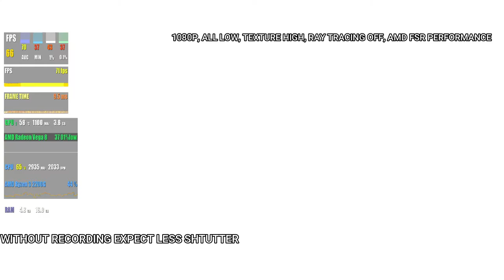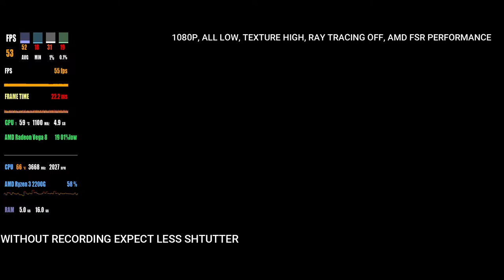RAJI An Ancient Epic Enhanced Edition🔥| Gameplay & Benchmarking | Ryzen 3 2200G ❤| Vega 8 iGPU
In This Video I'm Going To Show You The Gameplay of RAJI An Ancient Epic Enhanced Edition 🔥 And Also i Will Perform The Benchmarking And Check The Performance., if The Game is Poorly Optimized or Not. And if this game really worth the buy🙌

I will test it on both 1080p  resolution and also with and without AMD FSR settings as well 😉🙌

GPU: Vega 8 iGPU 2GB Vram

RAM: Kingston HyperX Fury 8GB X 2 = 16GB OC 3000mhz

MOTHERBOARD: ASrock A320M HDV 4.0 REV

PSU: Antec 450VS 450WATT

OS: Windows 10pro 64bit